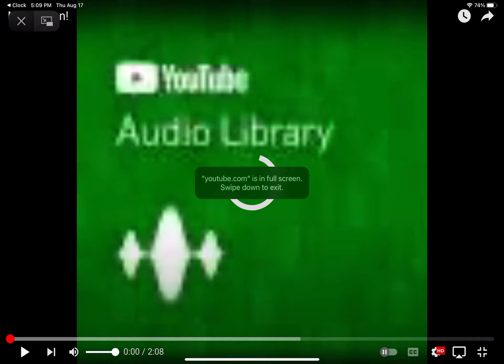Meet and fun!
Has a really good beat.